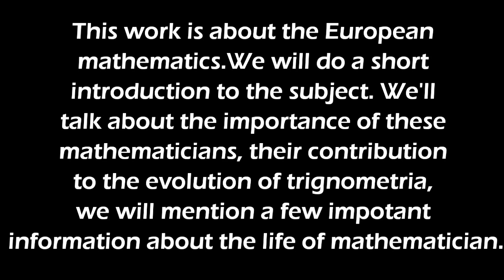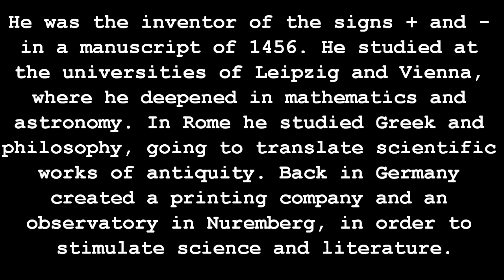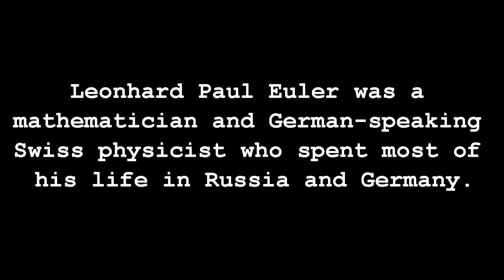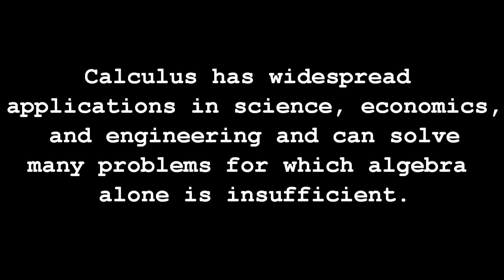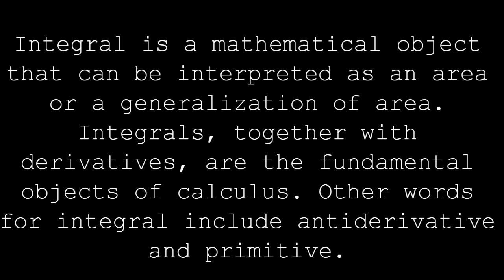European mathematics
History of Trigonometry, European mathematics